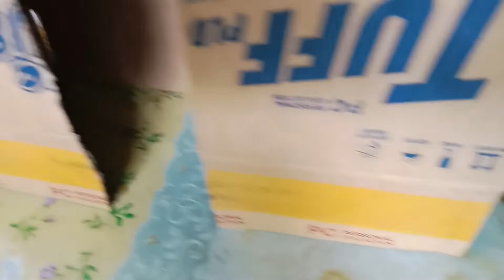DON'T choose WRONG mystery drink challenge | Laughtrip! | Julita Bueno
Hi this is Julita Bueno. Kamusta po kayo? At sa channel ko nag uupload po ako ng VIDEO TIPS,  nagtuturo ng mga YOUTUBE TUTORIALS makatulong para sa mga Youtuber na baguhan katulad ko. PERSONAL LIFESTYLE, SCHOOL ACTIVITIES me and my children. This channel is for memories. Journey about sa aking mga anak. Sa aking pamilya.
SOON CREATING more videos about HOW i start on youtube.
SOON TUTORIALS HOW TO AVAIL TPC PRODUCTS.
SOON MORE EDITING VIDEO CONTENT.
Madalas cellphone lang gamit ko sa pag edit ng mga videos.
Maraming salamat sa pag pasyal sa CHANNEL ko at sana makatulong sainyo ang ilang video na ginawa ko.

Salamat and Godbless. Keep safe always ☝🏻🙏🏻 Remember that GOD IS WITH YOU ALWAYS♥️ and keep smile on your face😀😊